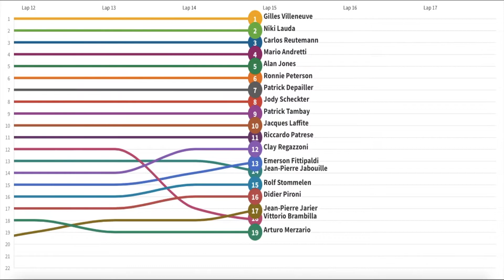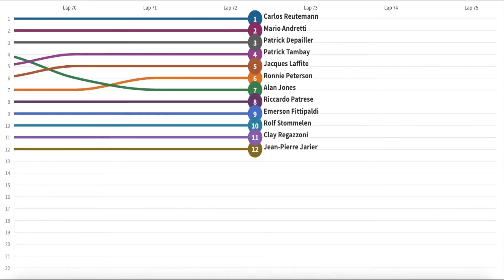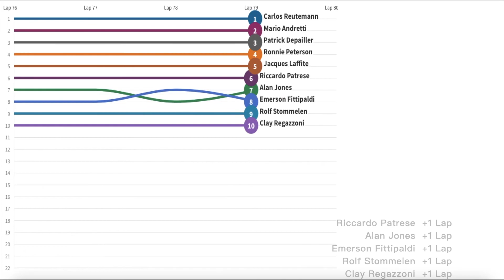1978 F1 United States Grand Prix West Line Racing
1978 Season Formula One United States Grand Prix West

7th win for Carlos Reutemann
1st front row for Gilles Villeneuve
20th podium for Carlos Reutemann
1st fastest lap for Alan Jones
50th Grand Prix for Arturo Merzario
1st time to lead a race for Gilles Villeneuve
70th win for Ferrari
1st fastest lap for Williams
70th win for Ferrari as engine supplier
100th fastest lap for Ford Cosworth
150th Grand Prix for Ford Cosworth